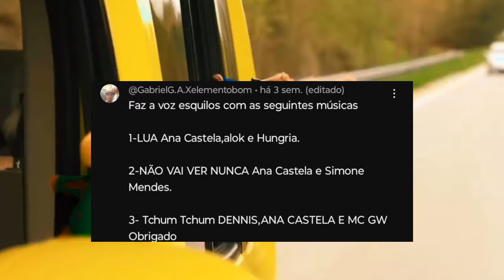Alvin e os Esquilos Dennis, Ana Castela e MC GW - RAM TCHUM